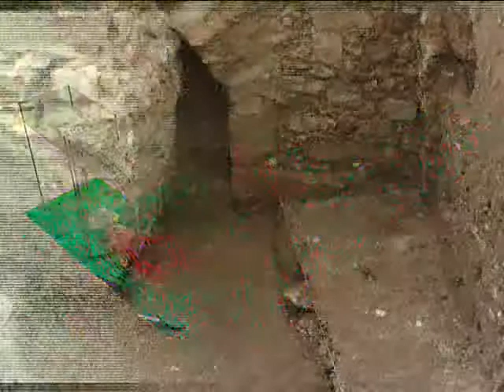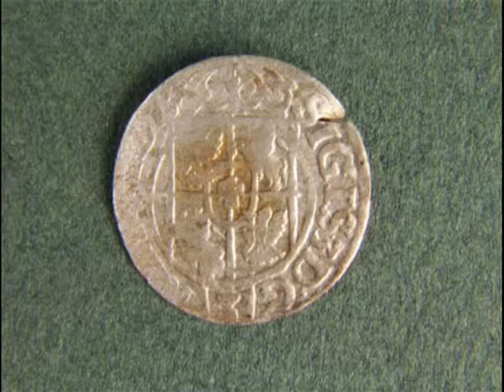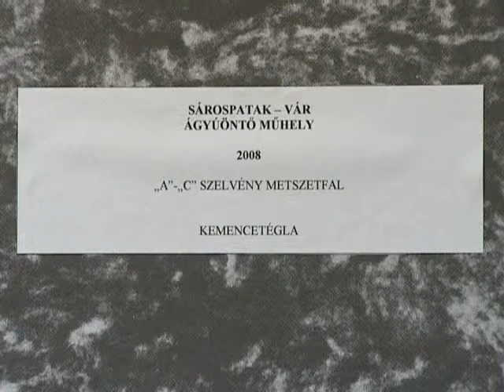Mecénás: Ringer István régész